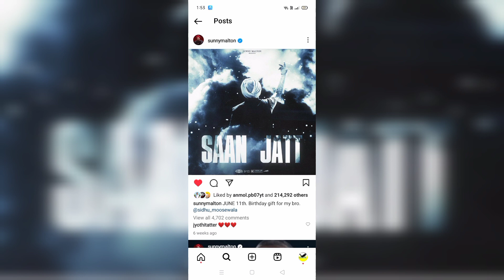Sidhu moose wala New song | Chorni song sidhu moose wala | Trending on sidhu